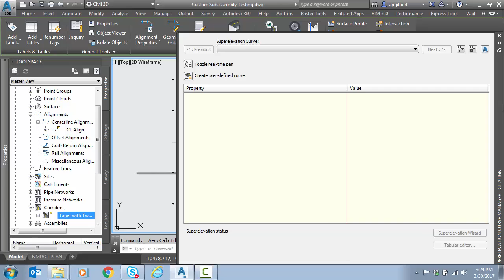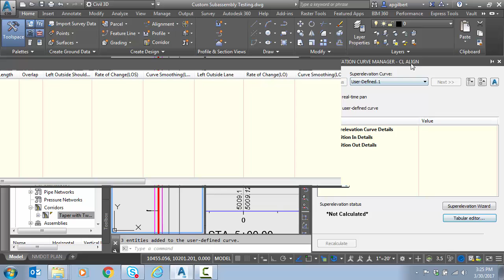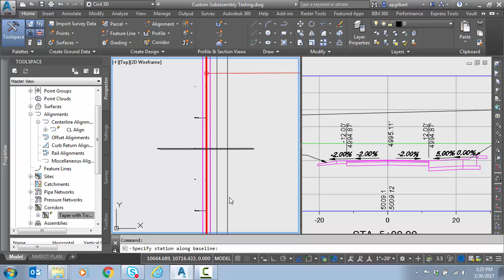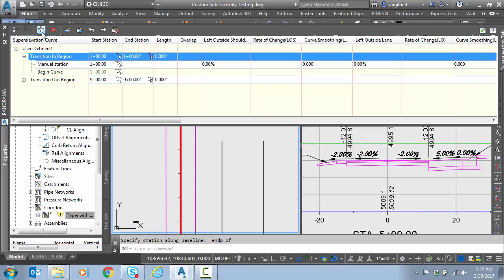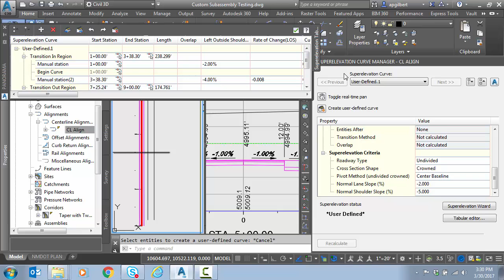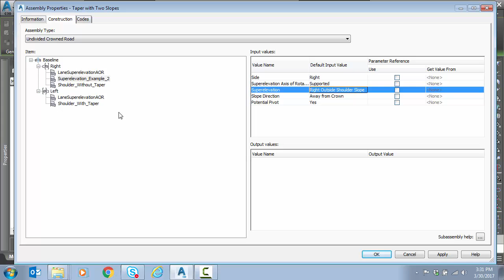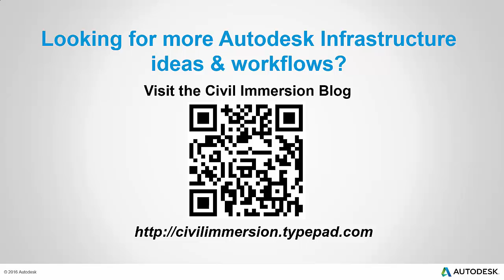Finish Strong Friday: Civil 3D Superelevation Part 5 – Tangent Only Superelevation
In this video, we continue our series on Civil 3D superelevation.  For Part 5, the focus is understanding the process for creating superelevation when no curves are present.  User-defined superelevation curves will be created for these tangent only situations.